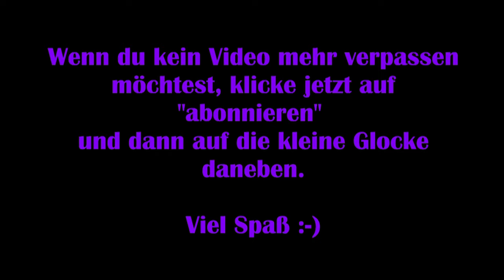Assassins Creed Valhalla #46 - Königsmacher [Lets Play] [Deutsch]